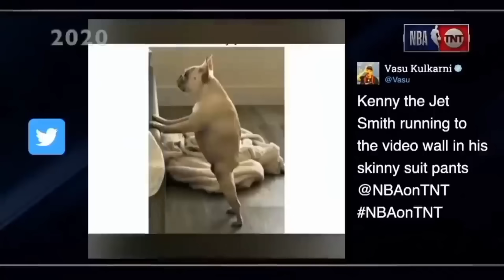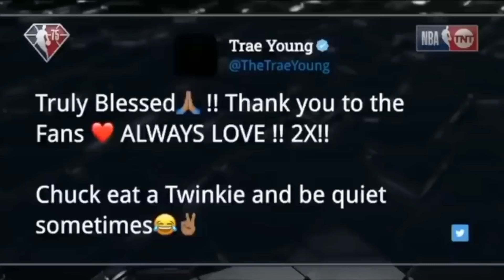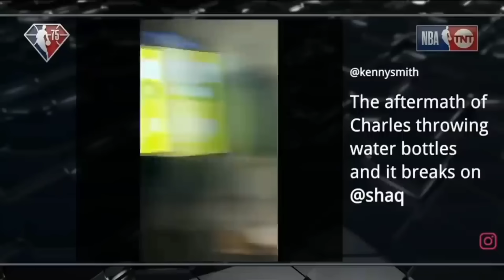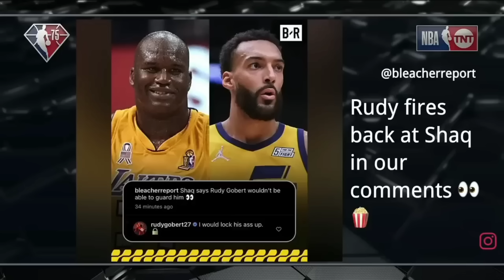Chuck and Shaq: The Contagious Laughter You Need Today!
Shaq and Charles Barkley have to be the two funniest sports analyst on television.